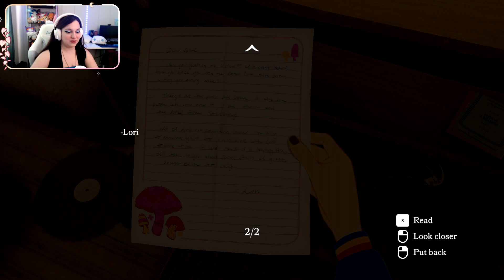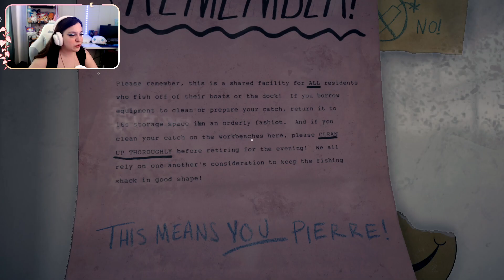Things are getting worse... | Open Roads #4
🌠Hello my little stars!!!🌠 Welcome or welcome back to today's episode of openroads where things are escalating as we find so many brand new details that are shaking our mother! Will Tess and her mom be able to survive the unfortunate news?

Love every single one of you that come across my videos and join the star family! ✨ Have a great day and shine bright! :3 ❤️❤️❤️